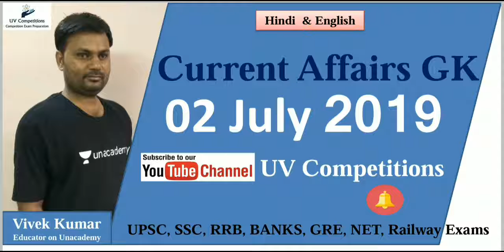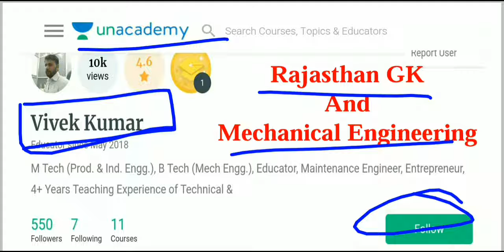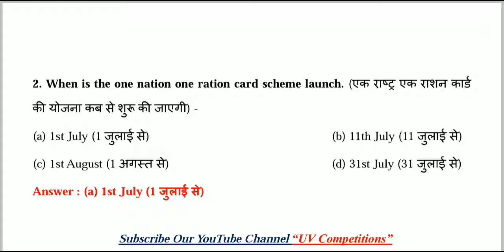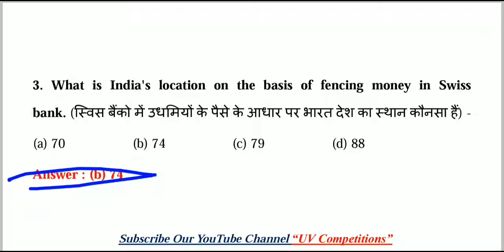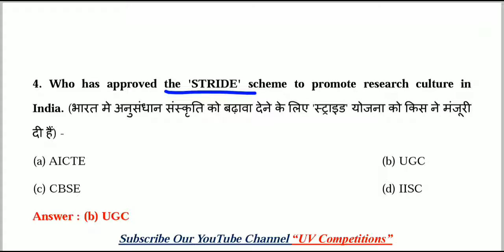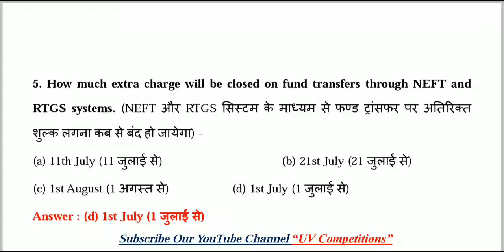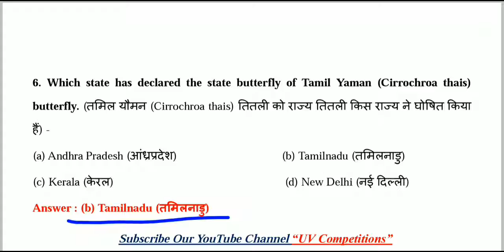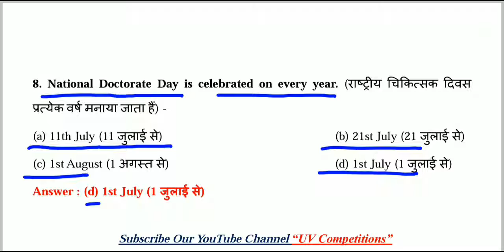02 July 2019 MCQs Current Affairs GK | Daily Current Affairs | Hindi & English | UPSC, SSC, Railway